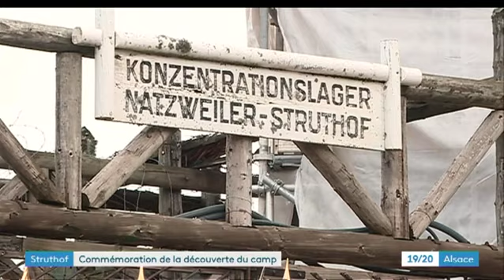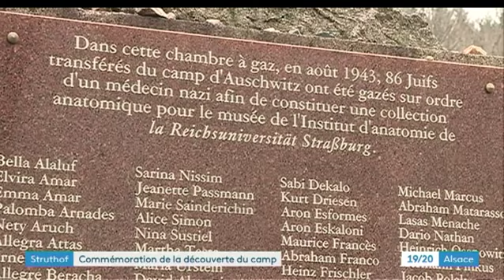Le camp de Natzweiler-Struthof, 75 ans après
Il y a 75 ans, en 1944, les troupes américaines découvraient le camp de Natzweiler-Struthof (Bas-Rhin) à 60 km de Strasbourg. Il s'agissait de l'unique camp de concentration français.